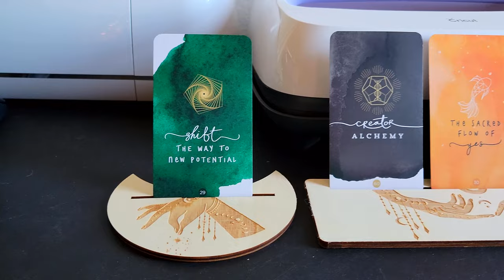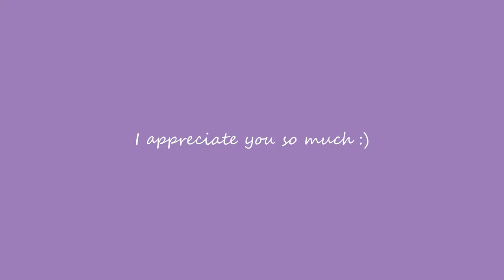VALENTINES DAY MINI VLOG 2022 | GRWM, Turkey Burgers, Desserts, SWAT, + Certified GF Makeup!?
Today's video is a Valentines Day Mini Vlog 2022 and we are giving ourselves an well needed break! We are doing self care, making burgers, and drinking rootbeer floats to our heart's content! What did you for Valentine's Day? I'm getting ahead of myself with today's video, hi, I'm Keelie Longoria and I'm 22 years old. I am currently a Texas Lifestyle Vlogger and Micro-Influencer. A couple random facts about me are that I am Gluten Free (I Use Gluten Free Make Up Products Only), Have A Strong Passion For Creating Content, Love Dogs, and My Favorite Color Is Purple. Now that you know a little bit about me, what's a fun fact about you? 💖

RAR1TY.me (Etsy Shop)

- Monetize My Instagram And TikTok
- Get A Minimum Of 10 Paid Collaborations
- Move Back Home! (If You're New Here, That's WI!)
- Bring In Steady Sales Through RAR1TY.me